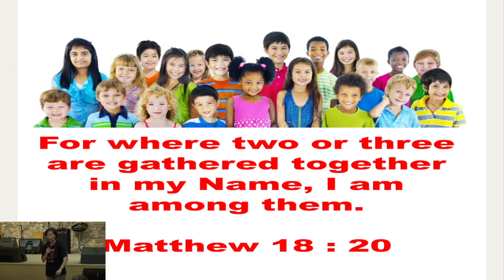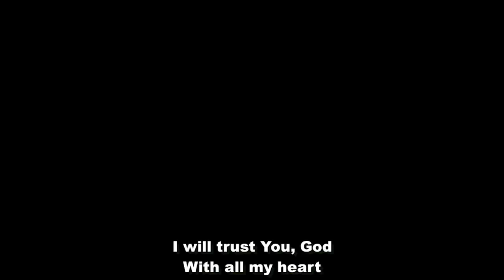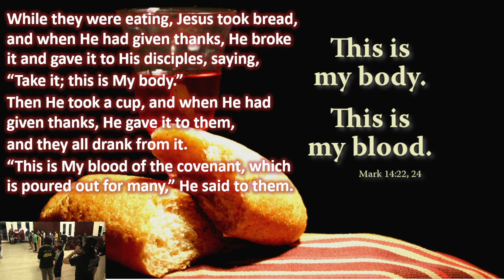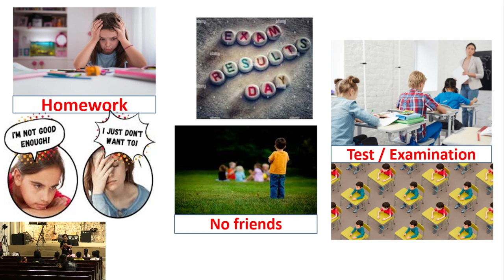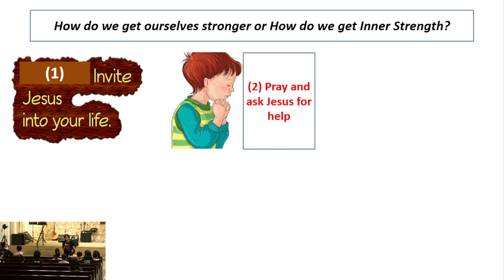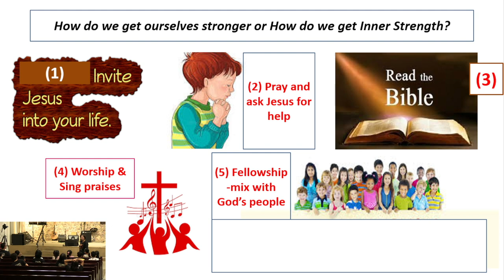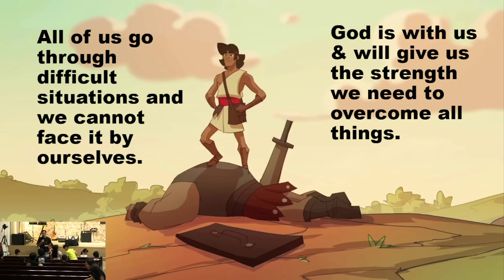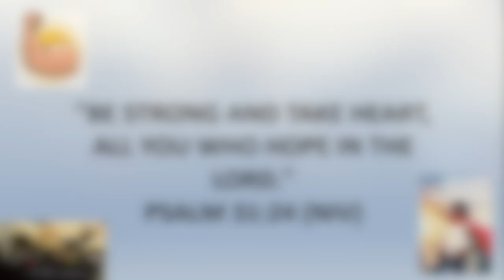CGBC KKC at Home 30th June 2024 - "True Strength Comes from God"